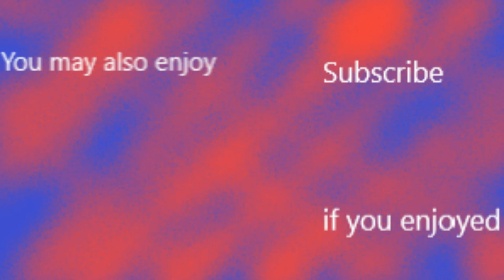Michael Stalks Me Again!! - Halloween 1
I accidently played the 2nd game in this series first so I felt the need to come back for the 1st. Hope you enjoy!